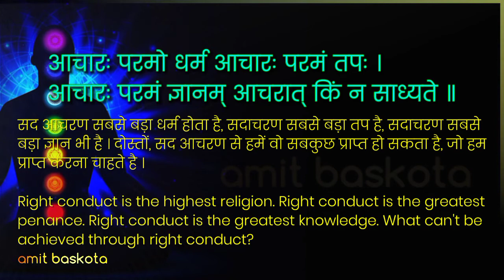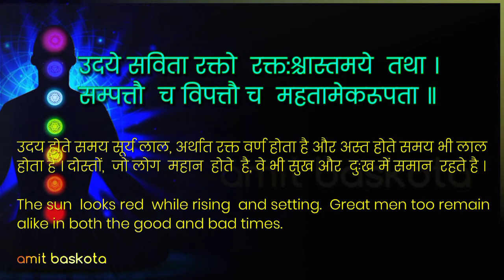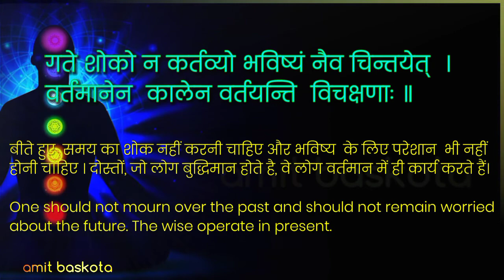सुभाषित के प्रेरक श्लोक, जिनमे छिपा है सफल जीवन का राज ― (Part 11) | बिद्यार्थी के लिए प्रेरक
DECLARATION by CREATOR: As we respect community guidelines properly, that's why this video has made by proper and well investigation and does not have violating content of any kind.It also complies in favor of fair use. Some pictures/clips are used to describe appropriation only. Though every effort has been made to avoid errors or omissions in this channel, errors might crept in. This work has been done by the creators of the channel Amit_Baskota. It takes time from the busy schedule to develop the video/episode. The audience/visitors should crosscheck all the facts, law and contents of the publication with the original government of India publication or notifications or under the US digital millennium act 1998.

Search Terms 👇

1. NCERT Sanskrit Class 8 Chapter 1
2. Class 8 Sanskrit Chapter 1
3. Class 8 Sanskrit Chapter 1 Hindi Translation
4. Class 8 Sanskrit Chapter 1 Solution
5. Class 8 Sanskrit Chapter 1 Question Answer
6. Subhashitani
7. Sanskrit Shlok With Hindi Meaning
8. Class 7 Sanskrit Chapter 1
9. Class 7 Sanskrit Chapter 1 Question Answer
10. Class 7 Sanskrit Chapter 1 Hindi Translation
11. Subhashitani, Class 7 Sanskrit Chapter 1 Solution
12. सुभाषितानि
13. सुभाषितानि श्लोक अर्थ सहित class 8
14. सुभाषितानि class 7
15. सुभाषितानि श्लोक अर्थ सहित class 7
16. सुभाषितानि श्लोक
17. सुभाषितानि कक्षा 10
18. सुभाषितानि श्लोक अर्थ सहित
19. सुभाषितानि पाठ के प्रश्न उत्तर
20. सुभाषितानि प्रश्न उत्तर
21. सुभाषितानि class 6
22. सुभाषितानि
23. सुभाषितानि श्लोक अर्थ सहित class 8
24. सुभाषितानि class 7
25. सुभाषितानि श्लोक अर्थ सहित class 7
26. सुभाषित
27. सुभाषितानि श्लोक
28. सुभाषितानि कक्षा 10
29. सुभाषित श्लोक
30. सुभाषितानि श्लोक अर्थ सहित
31. सुभाषित रत्नानि कक्षा 12
32.subhashitani
33. subhashitani in sanskrit class 8
34 subhashita
35. subhashitani in sanskrit class 7
36. subhashit
37. subhashitani shlok
38. subhashito
39. subhashitham in sanskrit
40. subhashitani in sanskrit
41. subhashitani in sanskrit class 10
42. सुभाषितानि
43. subhashitani
44. class 7 Sanskrit chapter 1 full explanation with question answer
45. subhashitani
46. सुभाषितानि
47. सुभाषितानि कक्षा 7 संस्कृत
48. class 7 Sanskrit chapter 1
49. subhashitani class 7 Sanskrit chapter 1
50. kaksha 7 Sanskrit subhashitani paath ke prashn uttar
51. class 7 Sanskrit chapter 1 question answer
52. Sanskrit chapter 1 class 7 question answer
53. subhashitani class 7 Sanskrit
54. सुभाषितानि
55. class 7 Sanskrit chapter 1 Hindi translation
56. class 7 Sanskrit chapter 1 solution
57. Literature
58. CBSE
59. 10
60. subhshits
61. सूक्ति इन संस्कृत
62. सूक्तियाँ sanskrit
63. संस्कृत में सूक्तियाँ
64. संस्कृत सुविचार
65. संस्कृत सुभाषित संग्रह
66. संस्कृत सुभाषित श्लोक
67. सुभाषित वचन
68. संस्कृत सुभाषित
69.संस्कृत श्लोक गुरु पर
70. विद्या पर संस्कृत में श्लोक
71. संस्कृत श्लोक अर्थ सहित
72. संस्कृत श्लोक व अर्थ
73. संस्कृत सुभाषितानि
74. संस्कृत सुभाषितानि श्लोक
75. 5 thoughts in sanskrit
76. sanskrit subhashits
77. sanskrit thoughts with meaning in hindi
78. Subhashitani
79. सुभाषितानि
80. Class 7
81. Sanskrit
82. Ruchira
83. subhashitani shlok class 7
84. subhashitani class 7 translation
85. sanskrit subhashitani class 7
86. subhashitani class 7 meaning in hindi
87.subhashitani slokas in sanskrit with hindi meaning class 7
88. cbse
89. sanskrit
90. shemushi
91. सुभाषितानि श्लोक अर्थ सहित class 7
92. सुभाषितानि पाठ
93 सुभाषितानि श्लोक अर्थ सहित class 7 ncert

Jul by Scott Buckley Creative Commons — Attribution 3.0 Unported — CC BY 3.0 Free Download / Stream Music promoted by Audio Library 🎵 Track Info: Title: Jul by Scott Buckley Genre and Mood: Ambient + Calm